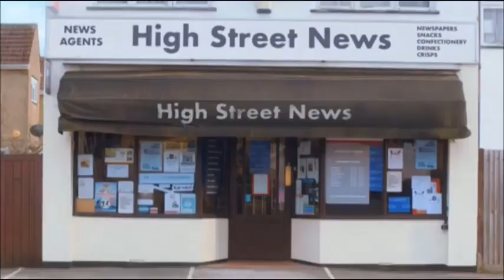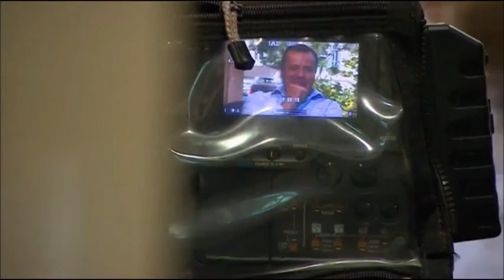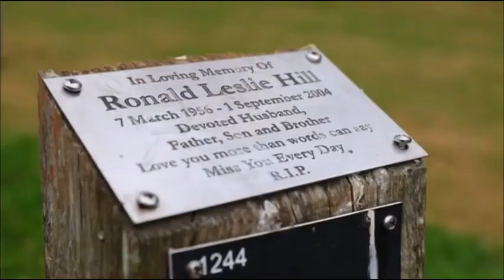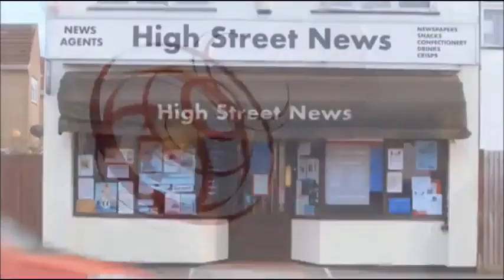BBC News at Ten intro and close 24.7.18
The BBC News Channel showed a 9 second countdown of the "C5 BBC News Countdown 2018" before "BBC News at Ten" with Clive Myrie on Tuesday 24th July 2018 at 10pm.